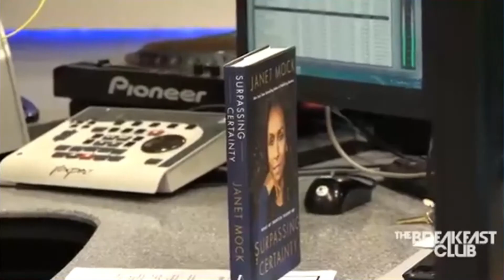Hip Hop’s Toxic Relationship with Black Women (ft British Grime culture)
This video includes social commentary and analysis of American Hip Hop & British Grime Music's Toxic Relationship with Black Women.